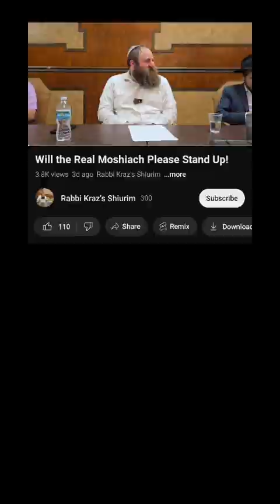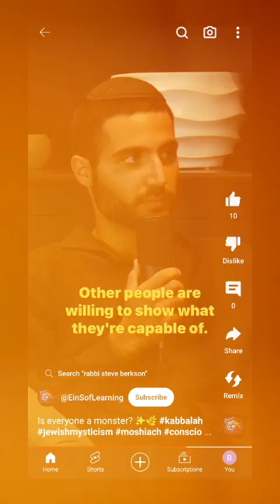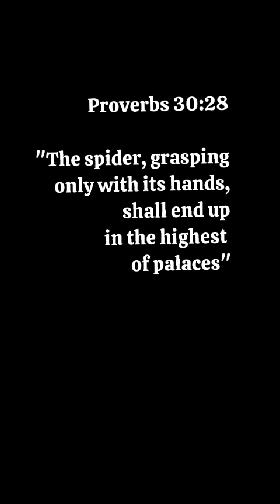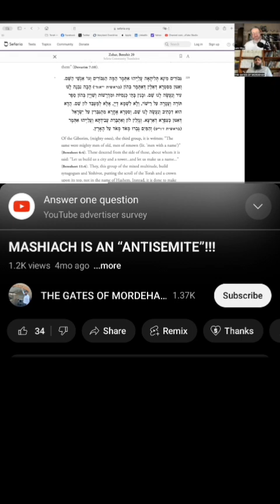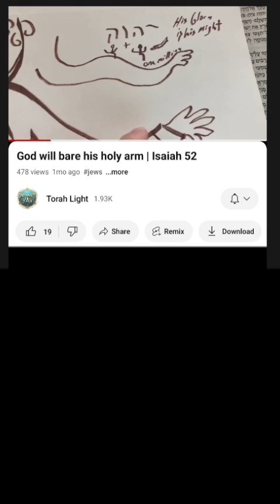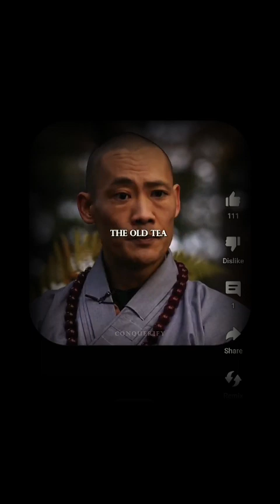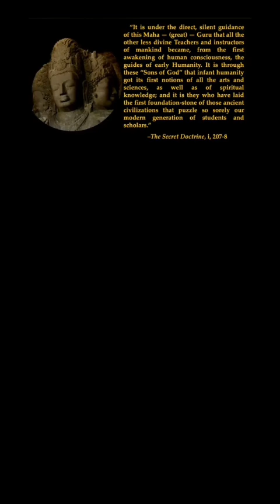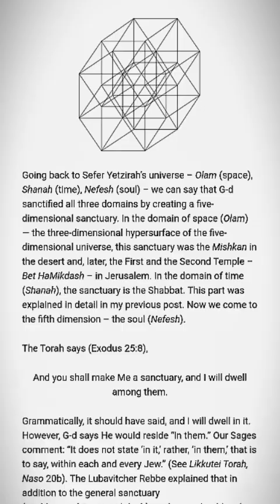Moshiach. Introduction [FULL INTRO, Expansion of Preview Version]